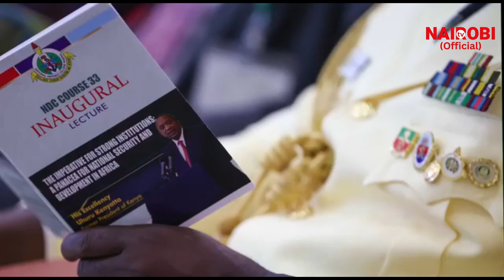See how Uhuru Kenyatta was received like a King by the Nigerian Army as he arrived in Abuja!